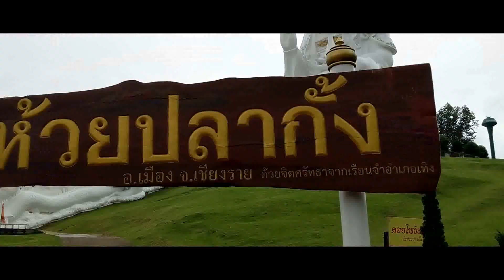Chiang Rai White Temple, Big Buddha, and Blue Temple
Here's a quick look at Chiang Rai's 3 popular attraction. The White Temple (Wat Rong Kun), Biggest buddah in Chiang Rai (Wat Huay Pla Kang), and The Blue Temple (Wat Rong Seur Ten).

If you are in Chiang Rai and want to visit these popular attractions then go super early! It will be pack with tourist people around 10 in the morning. The next video will be our VLOG going to Chiang Rai and I will show you how to get to these places without paying for tour guide! Tour guide for full day is 2000 baht ($60). You can go to these places for only 600 baht ($20).

Do you want to become an EFL teacher teaching english abroad? I recommend taking this TEFL course in chiang mai especially if you do not have any past experience! You wont regret it!

Interested in getting TEFL certify? Check out the link below for the number 1 Rated company in Chiang Mai

Do you want to record professional videos? Here's a cheap stabilizer that will take away 95% of the shakiness from your video!
Zhiyun Smooth Q (Phone Stabilizer)

Go Pro Gear
Go Pro Hero 5
Extendable Monopod
Long Lasting GoPro 5 Batteries with Charger
GoPro 5 Case